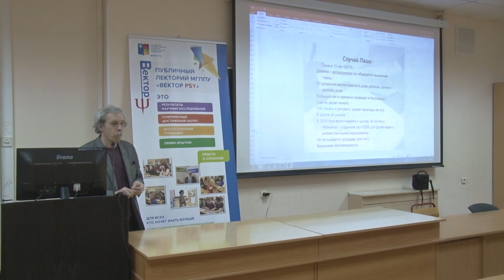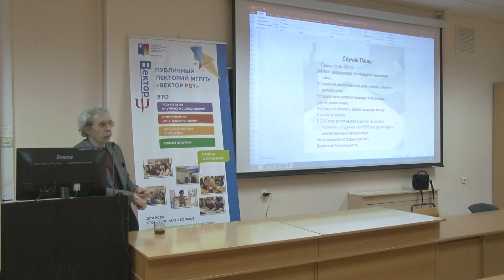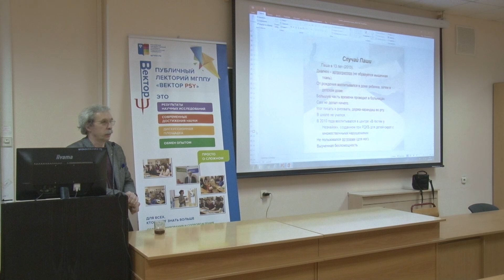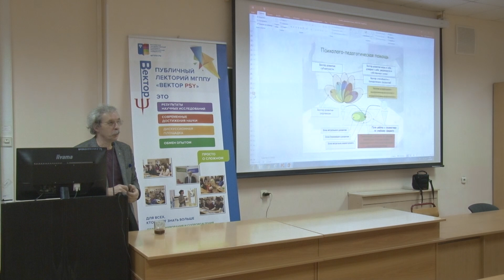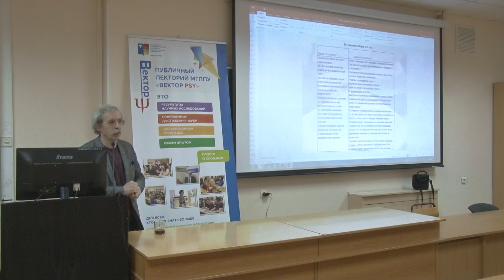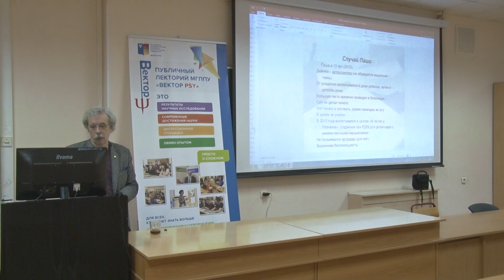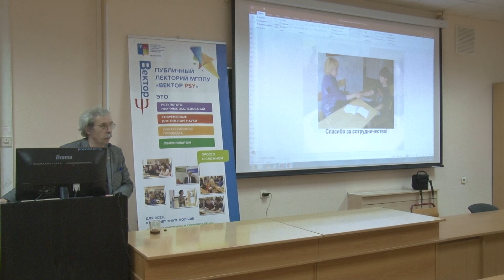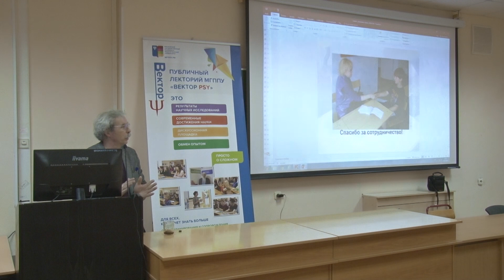Нограниченные возможности развития: психолого-педагогические и арт-терапевтические технологии